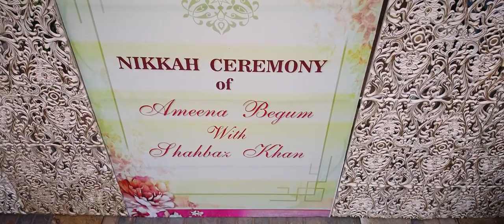Ameena & Shahbaz Wedding Movie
The Bollywood Couple Shahbaz and Ameena. KhanKiBegum Ameena and Mr. Shayar Khan, Shahbaz, the sweetest couple who could never express their love for each other enough. One of the most heart touching weddings we've had the opportunity to shoot.